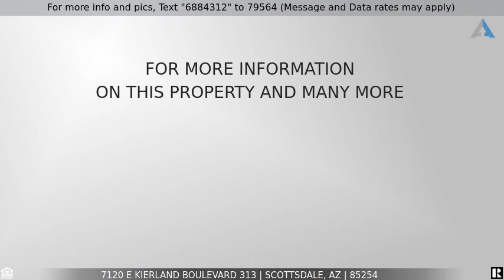Priced at $1,195,000 - 7120 E KIERLAND Boulevard 313, Scottsdale, AZ 85254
Home for Sale in Scottsdale

UNOBSTRUCTED VIEWS!! This west facing unit has beautiful west facing views that will not be obstructed by new construction. The home features floor to ceiling windows, walk-in closets, one of the few units with a bathtub, tons of storage including the coveted storage closet, large and private patio without looking at your neighbors or them looking at you!, sunset views, and upgraded finishes. Included are 2 underground secure end parking stalls with a wall separating them from everyone else and washer/dryer. The building amenities are nothing short of a luxury resort - including a golf simulator, squash court, indoor basketball and pickle ball court, bocce ball, resident entertainment lounge, massive gym that rivals even the most upscale gyms in the city! yoga studio, conference rooms, BBQs and fire pits throughout, roof top pool with dining areas and a bar with outdoor TV's, spa, sauna, steam room, and cabana daybeds for lounging all day. Walking distance to Scottsdale Quarter and Kierland Commons!